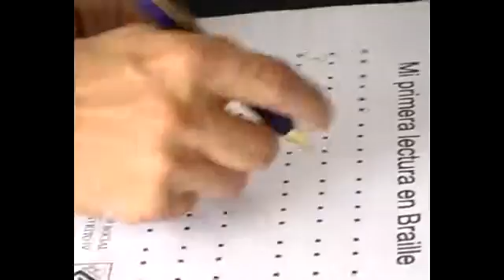Jornada por la integración (Vicente López)